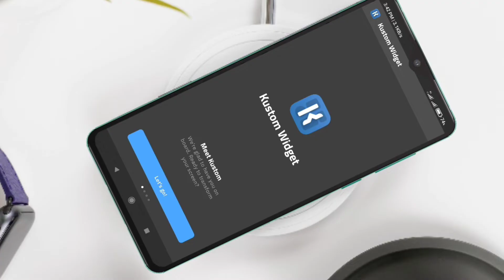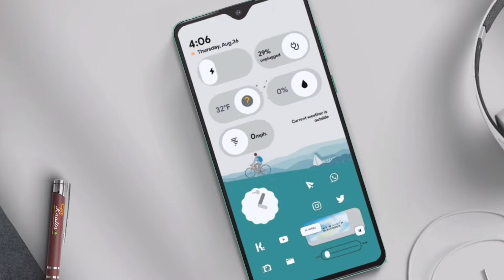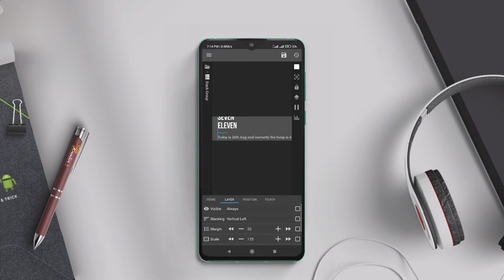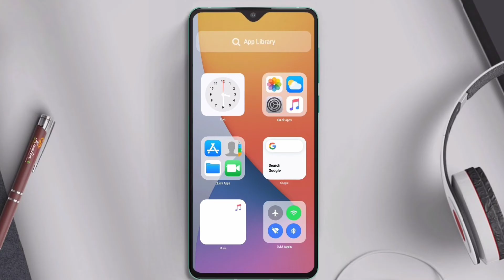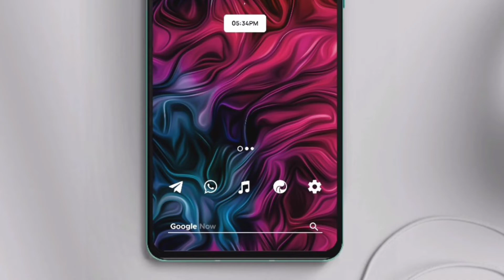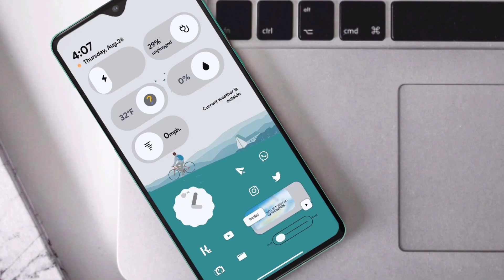7 REKOMENDASI WIDGET KWGT | BIKIN TAMPILAN HOMESCREEN TAMBAH KEREN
Hello guys, buat kalian yg lagi bosen ama tampilan homescreen yg gitu2 aja. Di video kali ini, gu mu rekomendasikan 7 widget kwgt yg mantul buat kalian gunakan di layar homescreen kalian. Langsung aja lalian simak videonya.

KWGT YG DIVIDEO

Jgn lupa cek juga Video Lainnya.

▶Kaskus : lazy.song